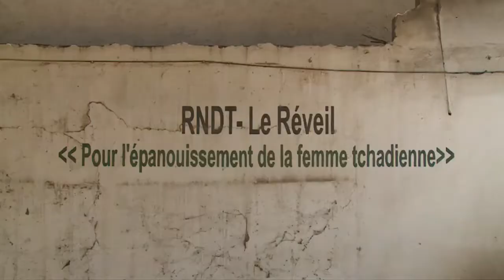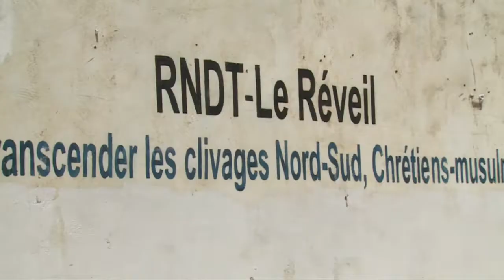رئيس الجمهورية يتفقد مقري حزب الاتحاد الوطني من أجل التنمية والتجديد حزب التجمع الوطني للديمقراطيين